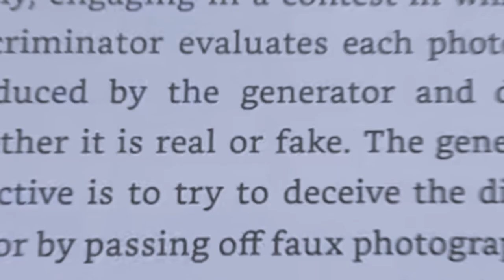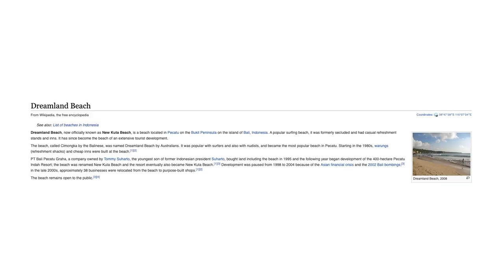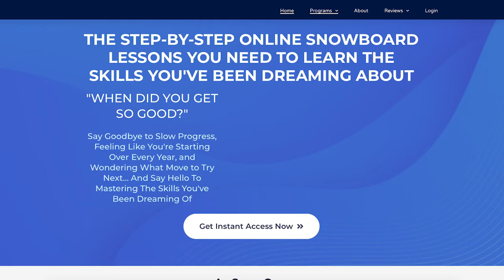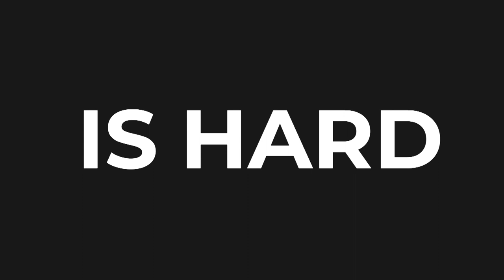Is this PARADISE? Digital Nomad Cribs in Uluwatu, Bali with Surfers, nudists and prolific creation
👉Free training - How I used "The Hollywood Method" to sell $5+ Million of online courses... even when I didn't know what course to create, what topic to choose or how to teach before I started